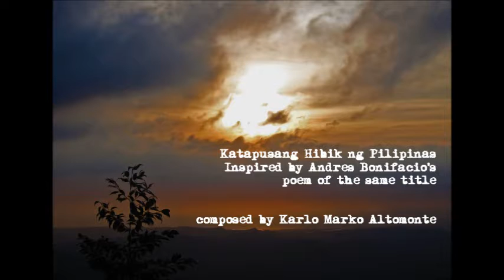Last Cry (Katapusang Hibik, Royalty Free background music)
Decided to share some original music I created and anyone's free to use them for their video projects as background music. But do credit me whenever possible, perhaps include a link to my channel if it's not too much trouble.

This piece was one of the compositions I made for the musical revue, "Pag-ibig Sa Tinubuang Lupa," which I conceptualized a few years ago. The revue featured selected poems by our National Heroes set to music which included this poem by Bonifacio and Rizal's Pahimakas (the music to which was composed by a colleague, Ethan Andrew Ventura.